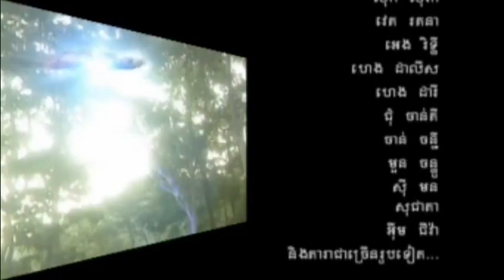រឿង ទិព្វសង្វារ Tep Songva, Khmer Folk Movie by Reaksmey Tan Tan Production